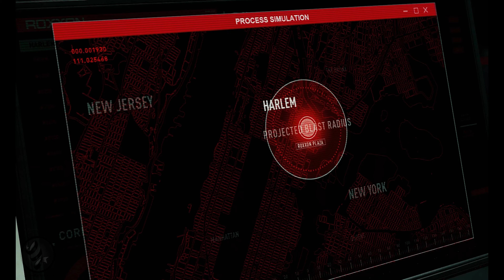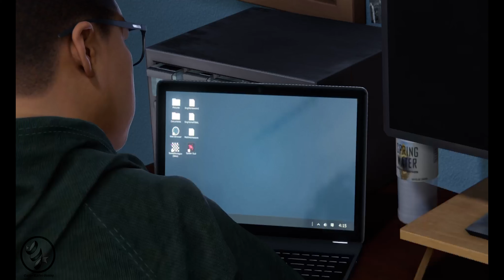Marvel's Spider-Man Miles Morales PS5 Ep 8 : Upgraded suit Gameplay